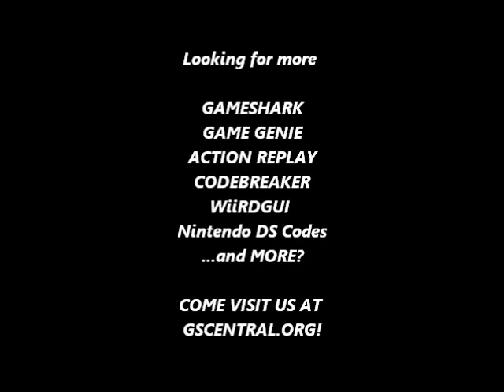GSCentral - Amagon (NES) - Hit Anywhere (GG)